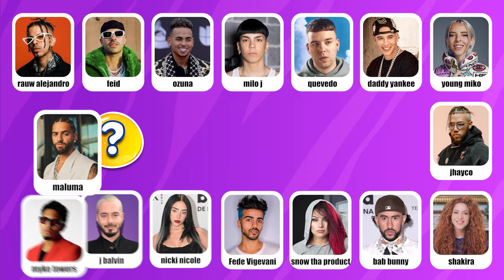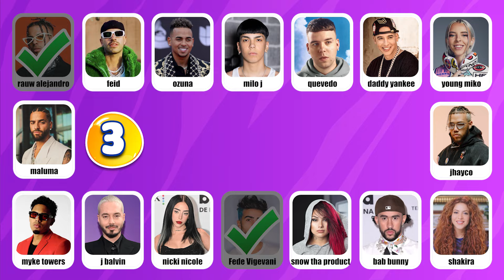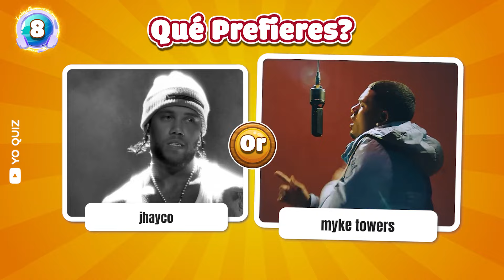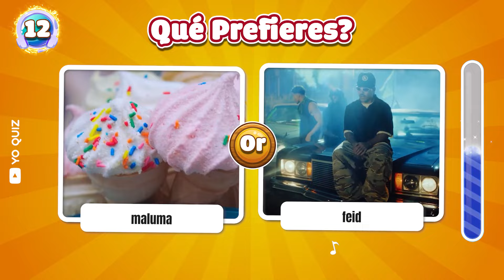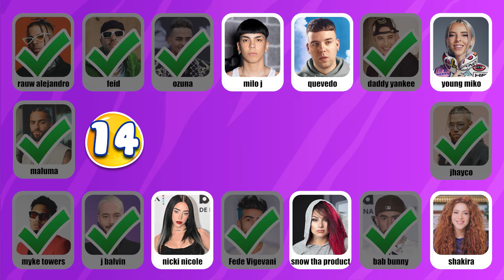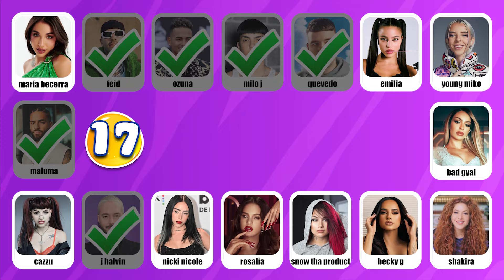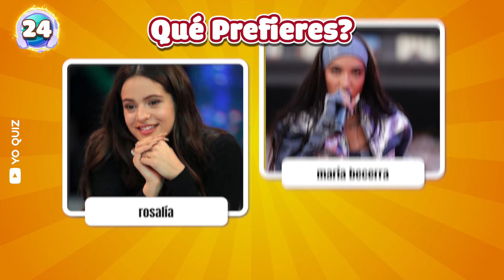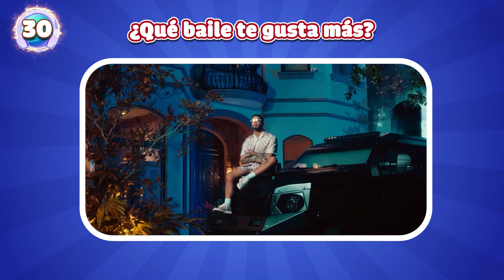Adivina Quién Canta🧠🎶🎸Karly B Bustillos, Tony De Picus, Fede, Karol G, Soy Pau, Bella Poarch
🎤El equipo del canal YoQuiz - Trivia tiene una profunda pasión por la música. Siempre queremos difundir el conocimiento musical a una gran audiencia con cuestionarios divertidos e interesantes.
Los temas de nuestros videos incluyen: adivina la canción, adivina quién canta, adivina el cantante, RETO DE MÚSICO, QUIÉN CANTA MEJOR, Completa la canción 🎶.
Cantantes famosos como: Shakira, Peso Pluma, Karol G, Bad Bunny, Soy Pau, Tony de Picus, Anuel AA.
Envía nuestros videos a tus amigos para ver hasta qué punto sus conocimientos musicales están. Estén atentos a los videos de desafíos musicales en YoQuiz - Trivia.